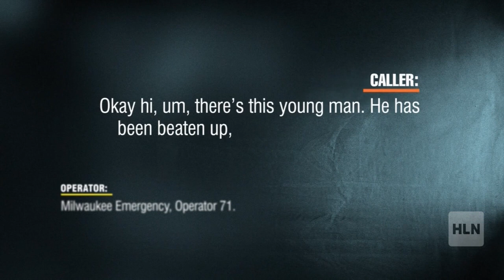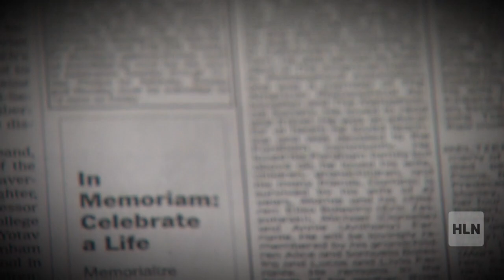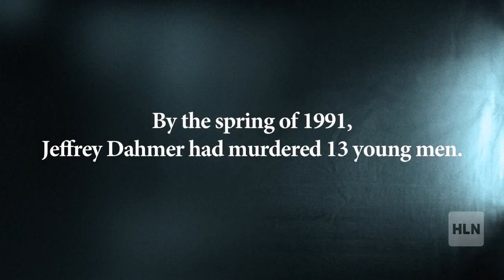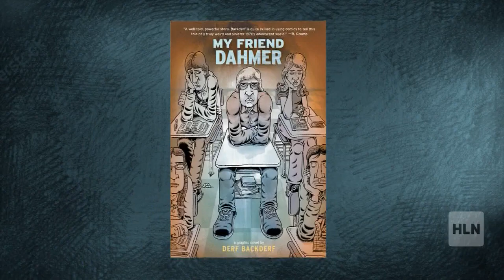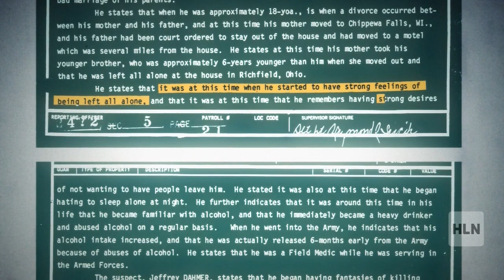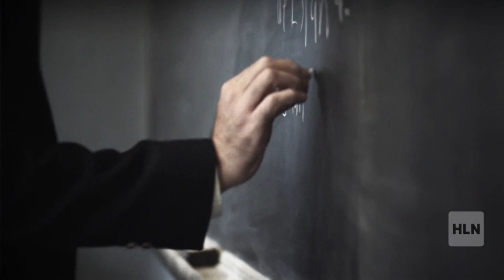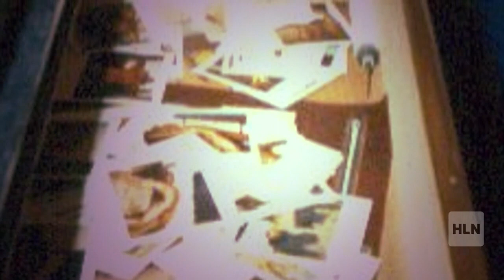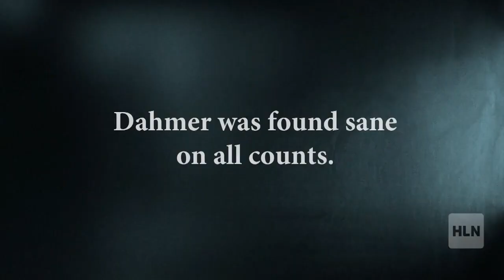The Strange Case of Jeffrey Dahmer | How It Really Happened